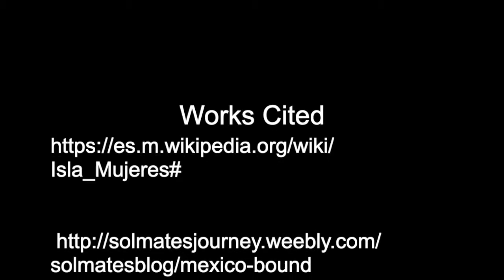Isla Mujeres Episode 67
We arrive in Isla Mujeres, Mexico and go through the check in process, meet some new friends, explore Isla Mujeres, and head down the coast to Puerto Aventuras.  To know more about Check in and planning for our Mexico trip read our blog post